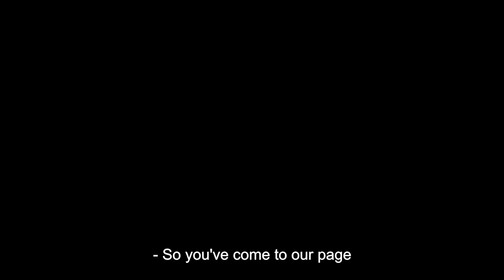Exposure in Today's Market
🌐 How important is exposure to your home?
Join Lane as he discusses why (what most agents do) auto-syndication to Zillow/Redfin/Realtor.com is NOT enough to expose your home and why you need an agent and team that strategically uses Google, Youtube, and ALL Social Media channels to put your house in front of as many eyes as possible.
Seven Gables DRE# 00745605
Lane Stone DRE# 01912264